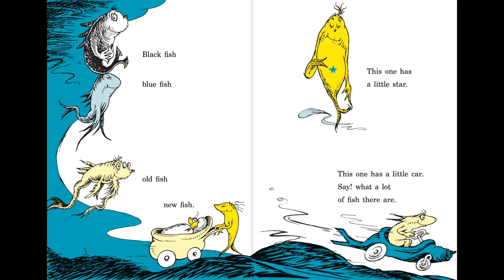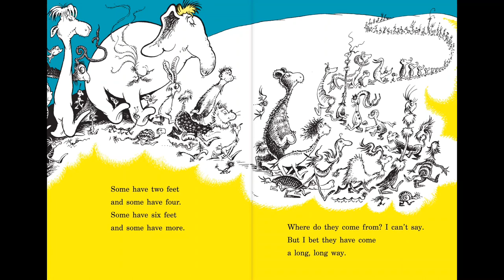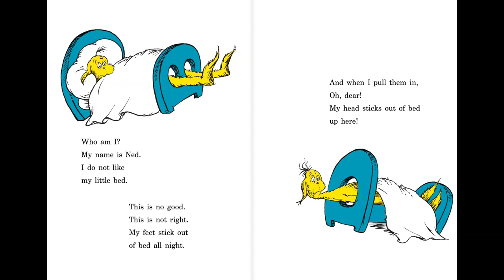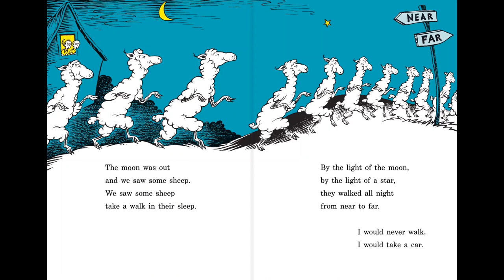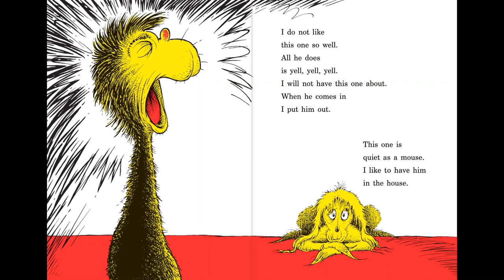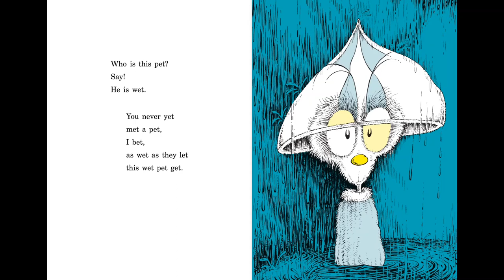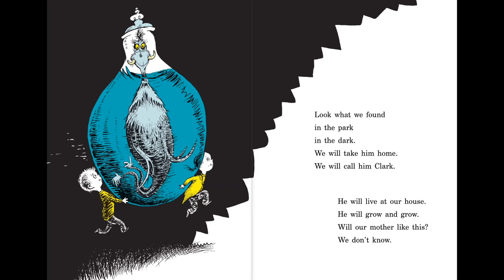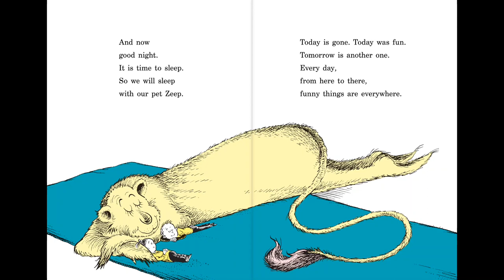One Fish, Two Fish, Red Fish, Blue Fish by Dr. Seuss Read-Along Book and Cassette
Audio Recording 1987 Random House, Inc.